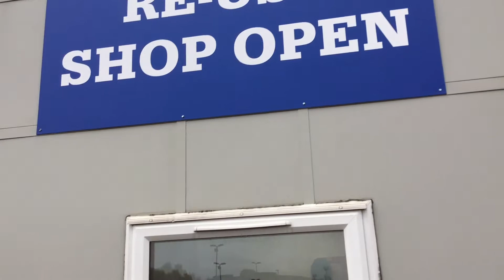Siop Ailddefnyddio Nwyddau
Yng Nghanolfan Ailgylchu Lôn y Bryn, mae siop wych lle mae modd i chi gael gafael ar fargen neu roi eitemau nad oes arnoch eu heisiau, a cofiwch hyn: mae’r cyfan yn mynd at achos da lleol!

Caiff y siop ailddefnyddio ei redeg gan Hosbis Tŷ’r Eos, ac ar 16 Tachwedd, dathlodd y drysorfa arbennig hon ei phen-blwydd yn ddwy oed.